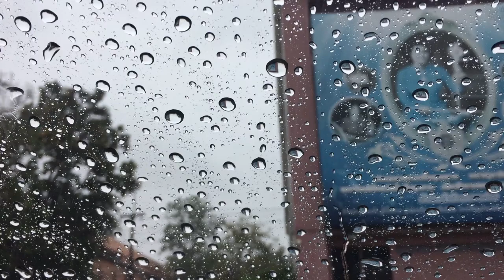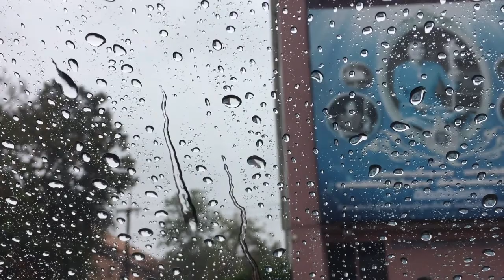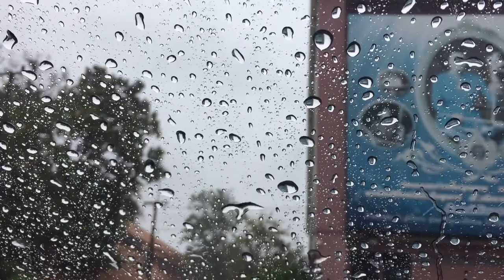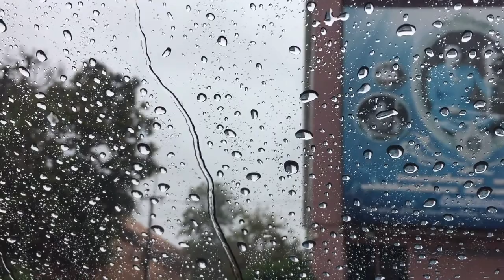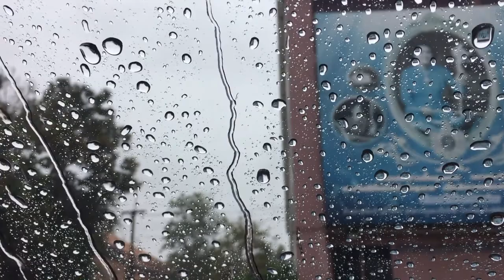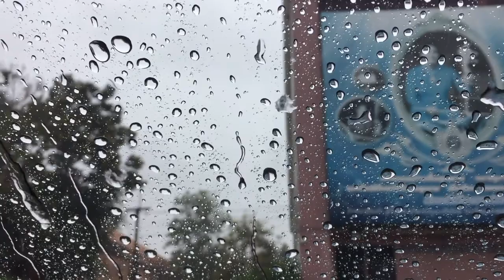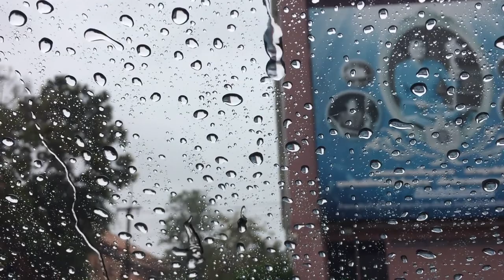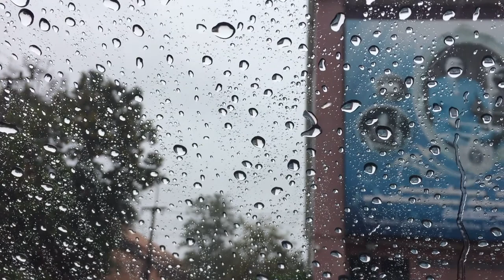Rain Water Sliding On Glass Windshield With Cool Melody For Better Sleep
Rain on Glass Windshield HD rain sounds to help you sleep. Sounds of rain to sleep. 6 mins rain sounds for sleep, calm raining sound and cool melody.
Nature sounds for relaxing, rainsond sleeping sounds.